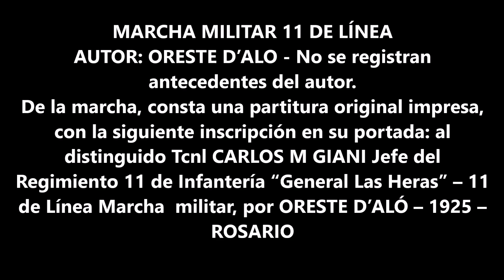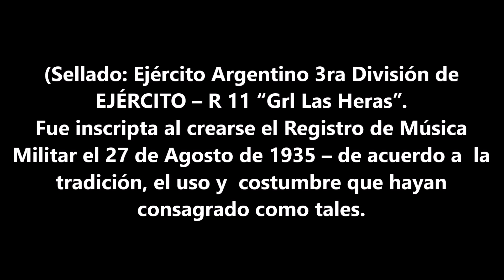11 DE LÍNEA - AUTOR: ORESTE D'ALÓ MARCHA MILITAR ARGENTINA DEL ARMA DE INFANTERÍA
11 DE LÍNEA - AUTOR: ORESTE D'ALÓ MARCHA MILITAR ARGENTINA DEL ARMA DE INFANTERÍA